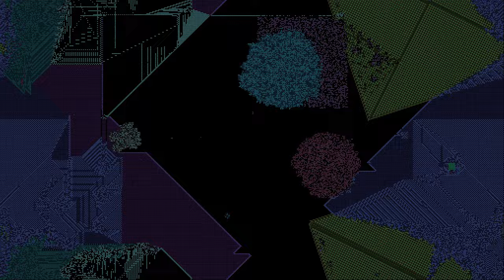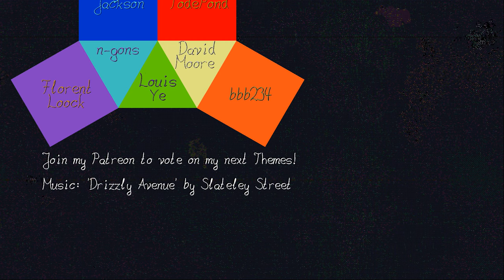Multiple Agents Competing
20 distinct Agents are pre-selected by insuring they don't die off right away and don't (initially) grow too agressively. Then they are put on the battlegroung to compete. When things get boring, we start anew.

Thank to my Patrons for the ongoing Support!